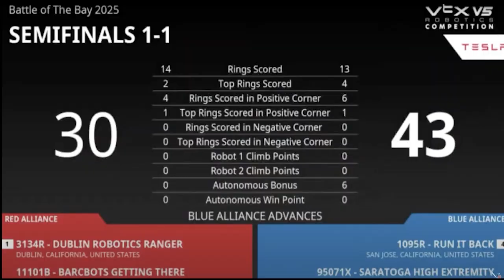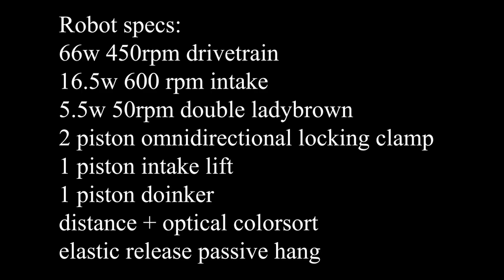95071X Norcal Signature Reveal | VEX High Stakes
filmed by: @dh.flixs
edited by: @alecguan0

robot specs:
66w 450 rpm drivetrain
16.5w 600 rpm intake
5.5w 50 rpm double lady brown
2 piston locking clamp
1 piston intake lift
1 piston doinker
distance + optical colorsort
elastic release passive hang
2 rotation + imu + 2 distance localization